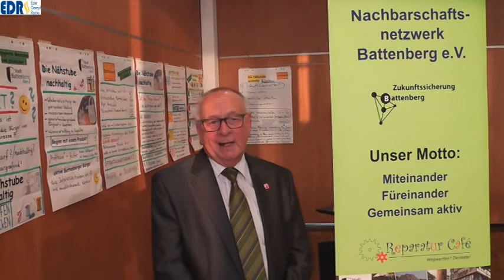Sozialpreis für das Nachbarschaftsnetzwerk Battenberg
Das Nachbarschaftsnetzwerk wurde im Jahr 2014 von 65 Personen gegründet. Die Initiative kam aus der Teilnahme am Projekt „Zukunftssicherung Battenberg“ und dem Integrierten Kommunalen Entwicklungskonzept des Dorfentwicklungsprogramms. Aktuell zählt das Nachbarschaftsnetzwerk 163 Mitglieder, von denen knapp die Hälfte ehrenamtliche Dienstleistungen anbietet. Nun hat das Nachbarschaftsnetzwerk dafür den Sozialpreis des Landkreis Waldeck-Frankenberg erhalten.